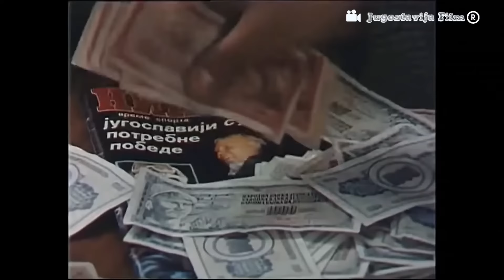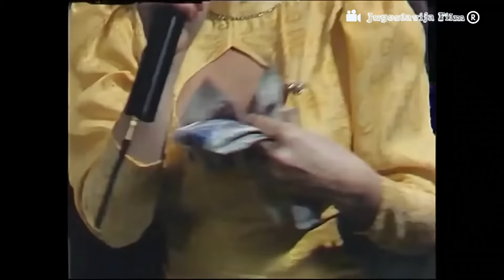Sekula i njegove žene Domaći film (1986) CEO full HD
Zabranjeno svako kopiranje © video i/ili audio snimaka i postavljanje na druge kanale! - Zvanican kanal ,,Jugoslavija®,, poseduje iskljucivo ORGINALNE snimke  kao i ,,LICENCIRANO,, pravo, za prikazivanje ,, Produkcija :  ,, Union film Beograd ,,

- Секула и његове жене -
- Кратак садржај :
-Сеоски момак, ковач јаких мишића и меког срца, све има, али среће нема. Кроз његову кућу пролазе многе жене, али се задрже тек толико да роде још које дете, а онда беже из живота у који су накратко залутале. Ту су смерна и болешљива сеоска удавача, белосветска играчица трбушног плеса, ветеринарка искусна у штројењу бикова и, коначно, естрадна звезда. Ковач се искрено заљубљује у ову певачицу крупних очију и танка струка, а она сања много пара у деколтеу, своју плочу и насловне странице у новинама...
-Улоге
Глумац Улога
Радош Бајић Секула
Јован Јанићијевић Бурдуш Ноца
Велимир Бата Живојиновић Чеда
Соња Савић Спасенија
Весна Чипчић Ђина
Јелисавета Сека Саблић Деса
Јасмина Меденица Јелена
Ксенија Јанићијевић Милка, Ноцина ћерка
Љиљана Јанковић Секулина мајка Наста
Милан Срдоч
Славка Јеринић Чедина жена
Миодраг Андрић
Оља Бећковић
Владан Живковић
Божидар Павићевић Лонга
Душан Тадић судија
Олга Познатов
Мишка Јанковић
Божидар Пајкић Чедин комшија

-Жанр комедија
Режија Драгослав Лазић
Сценарио Јован Јанићијевић Бурдуш
Продуцент Милан Божић
Директор филма
Петар Бата Машић
Главне улоге Радош Бајић
Јован Јанићијевић Бурдуш
Бата Живојиновић
Музика Предраг Вранешевић
Младен Вранешевић
Сценографија Драгољуб Ивков
Камера Божидар Николић
Монтажа Золтан Вагнер
Издавачка кућа Унион филм Београд
Година 1986.
Трајање 97 минута
Земља  СФР Југославија
Језик српскохрватски
Следећи :
- Секула се опет жени